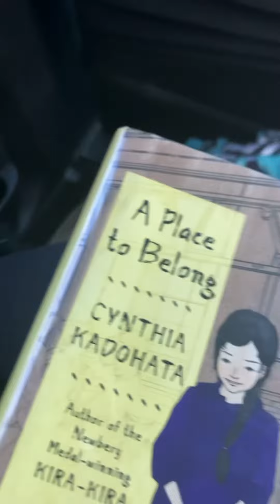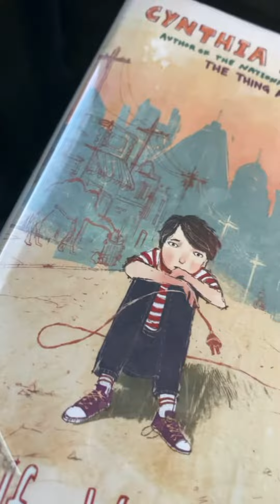My piano recital Vlogmas Day 4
Just like last time, I was nervous 😬